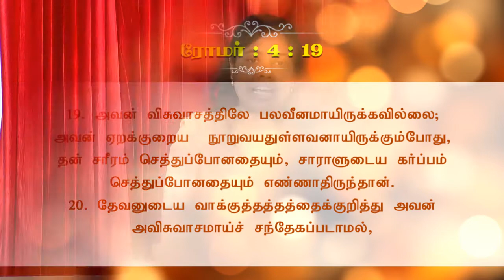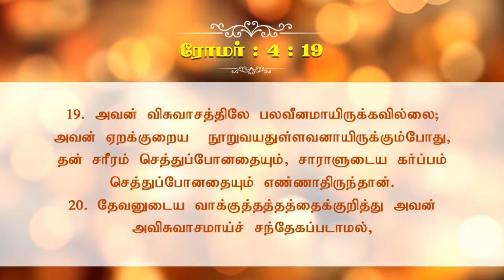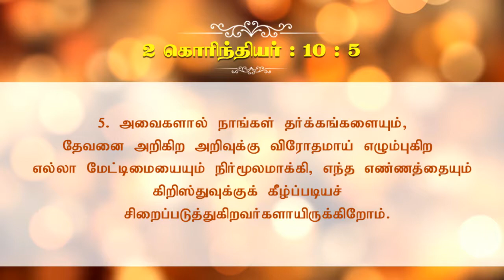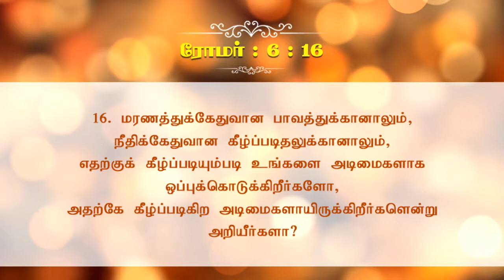அவிசுவாசத்தை நீக்குவது எப்படி - ? Part 05